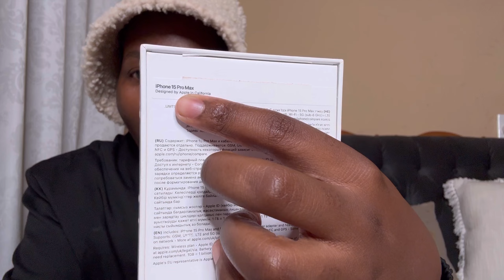Vlog: New IPhone 15 Pro Max and Apple watch 8 series/ Car wash/ lunch with my brother and more.